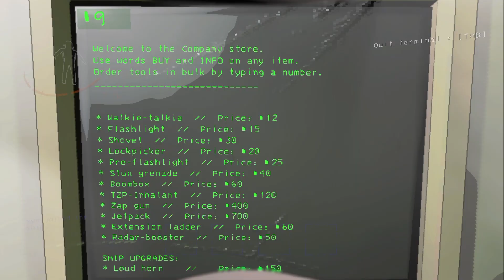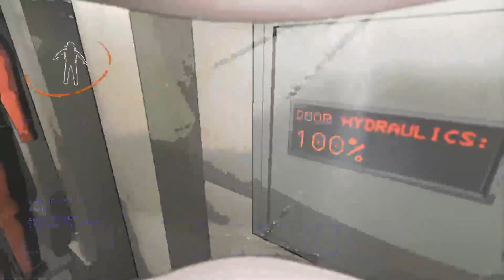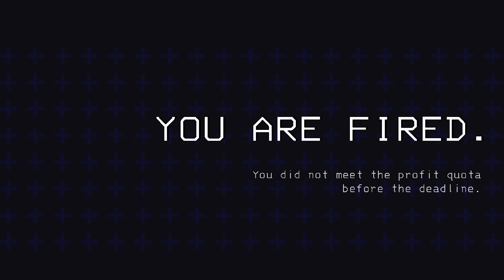Dying For A Shit Job..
There Will Be More Of these
Thanks for the recent support on my channel its  helping me maintain passion for making content.    (Update) :Note: don't expect consistent uploads At this time Ill upload when I have the chance but I do get Busy with real life affairs' I plan to make a schedule but as life currently stands that's a bit of a challenge so as of now my main goal is just to upload at least once a week if/when I can ill upload more.
I'm ALSO planning a few new commentary videos so those will be released at some point in time..
well that is all for this desc until I think of more